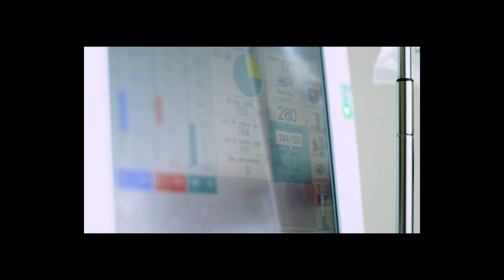OBZI'S Life On Dialysis Promo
Obz talking about his progress being on dialysis and how he wants to encourgage folks thats on dialysis to keep going they have a lot to live for.